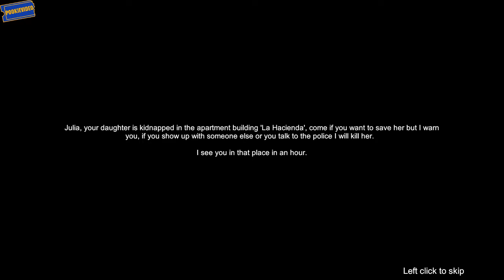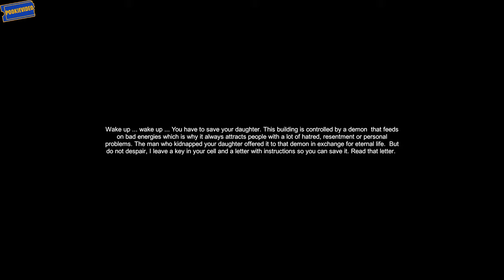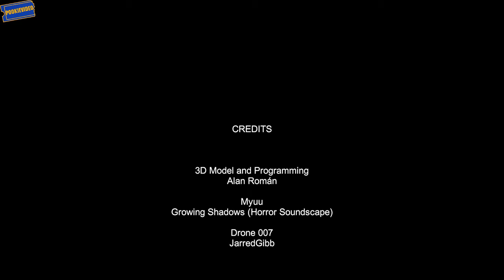Indigar "Killer Bunnies!" Not joking